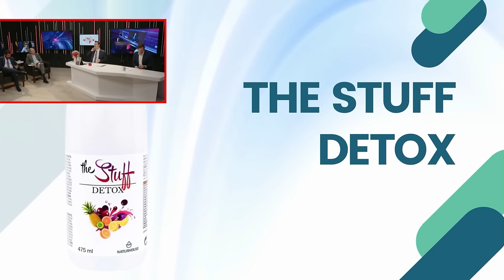🔴BOMBA🔴Las acusaciones no descartan llamar a SÁNCHEZ COMO TESTIGO DEL CASO BEGOÑA GÓMEZ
¡Únete a nuestra transmisión en vivo mientras discutimos las acusaciones en el caso de Begoña Gómez y la posibilidad de llamar a Sánchez como testigo! ¡No te lo pierdas en Distrito TV! 🔴🔴🔴distritotv